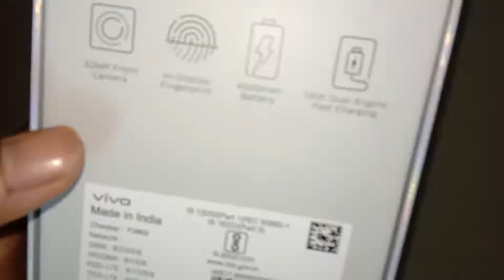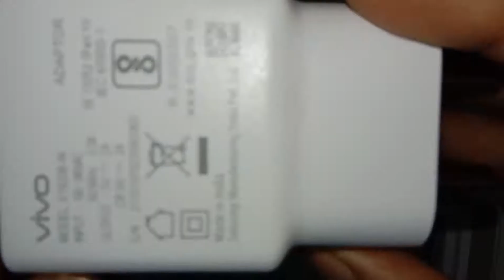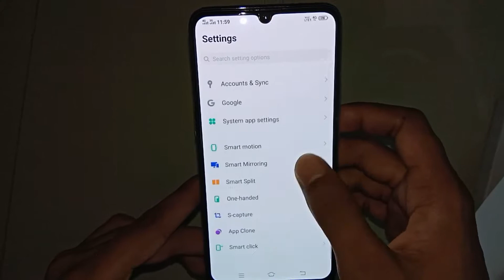Unboxing vivo s1 Mobile || vivo phone unboxing || unboxing vivo s1 skyline blue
hy guy's aaj ka vdo bahut interesting hone wala h frnds
mai aapke liya le kr aaya hu vivo s1 jo ki kuch din pahle hi launch hua h
bye dosto milte h next vdo m